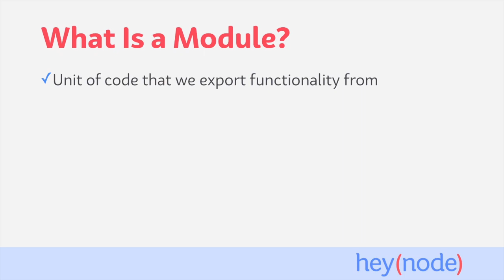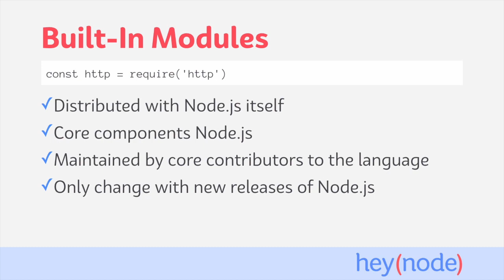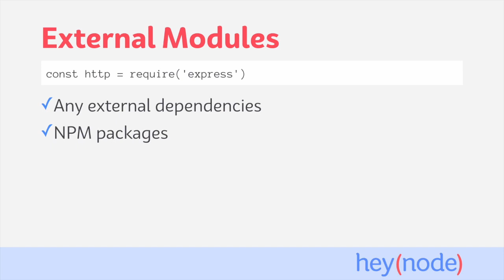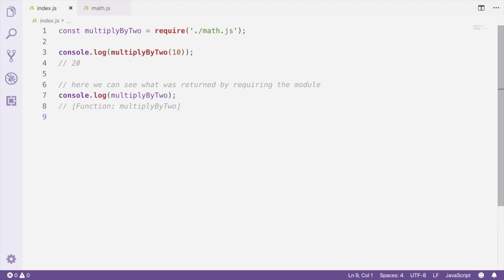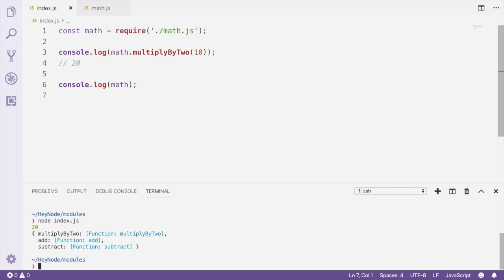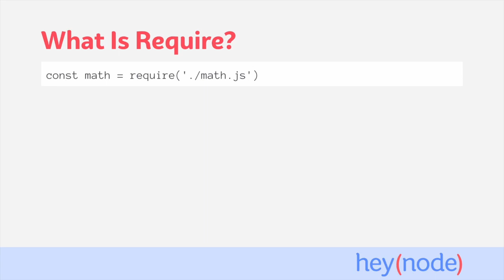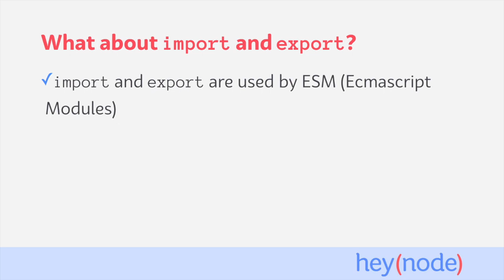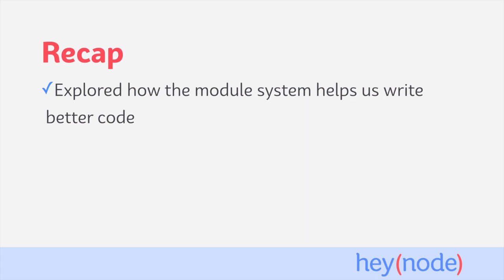How the Node Module System Works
See the written version of this tutorial for links to prerequisites and related tutorials

In this tutorial, learn how the file-based Node.js module system works, and about core, local, and third-party modules. As building blocks of code structure, Node.js modules allow developers to better structure, reuse, and distribute code. A module is a self-contained file or directory of related code, which can be included in your application wherever needed. Modules and the module system are fundamental parts of how Node.js applications are written and structured.

Every JavaScript file in Node.js can be considered a module, and each file can export code which can be used by other parts of an application.

In this tutorial we'll:

- Explore module and package architecture, and how the module system helps us write better code
- Understand core modules, local modules, and third party modules
- List different ways to export code from a module
- Review how the require function or require call works

Heynode.com: The best online Node.js courses and tutorials to help you solve hard problems fast.